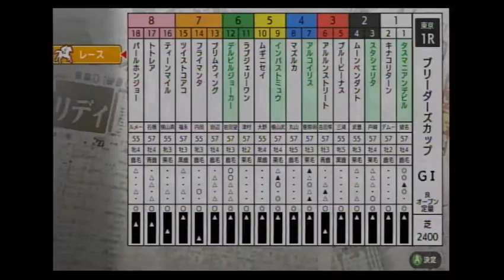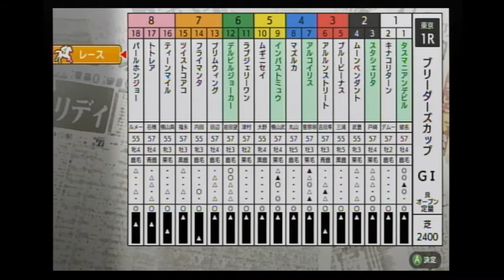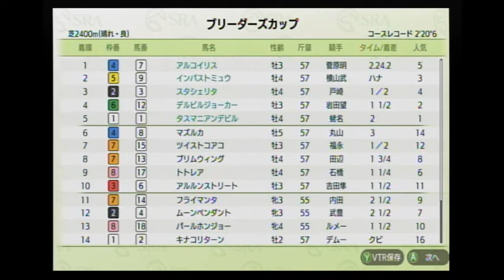【ダビスタSwitchブリーダーズカップ】 オンライン対戦 part157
タスマニアンデビル★　　　　　にじゆめ牧場★
デルビルジョーカー★　　　　　にじゆめ牧場★
インパストミュウ★   　　　　　 にじゆめ牧場★
スタシェリタ★ 　　　　               にじゆめ牧場★
アルコイリス★　　　　　　　    にじゆめ牧場★
アルルンストリート　　　　　　ユキリン牧場
キナコリターン　　　　　　　　きなこファーム
ツイストコアコ　　　　　　　　うまファーム
ティーンマイル　　　　　　　　大和ファーム
トトレア　　　　　　　　　　　ととさん牧場
パールホンジョー　　　　　　　みすと牧場
フライマンタ　　　　　　　　　ひでるこ牧場
プリムウィング　　　　　　　　ロフ牧場
ブルービーナス　　　　　　　　ステイファーム
マズルカ　　　　　　　　　　　栄進牧場
ムーンペンダント　　　　　　　競馬会牧場
ムギニセイ　　　　　　　　　　麦ファーム
ランジェリーワン　　　　　　　ジェリーファーム